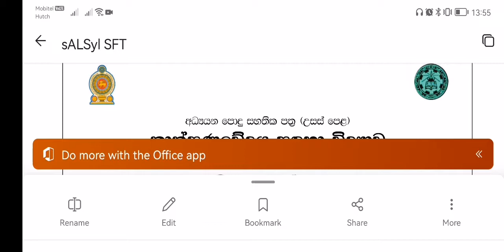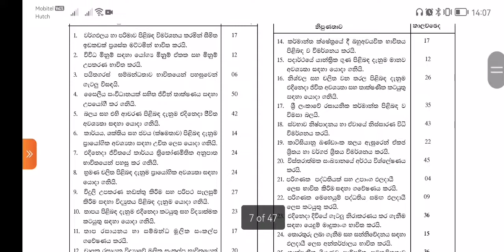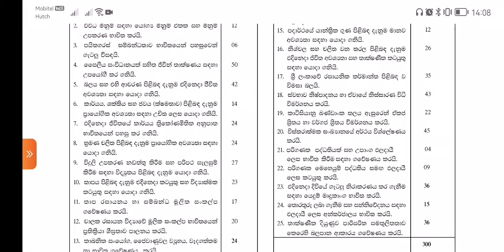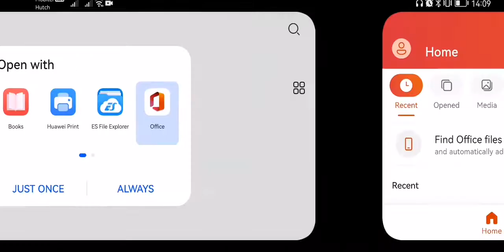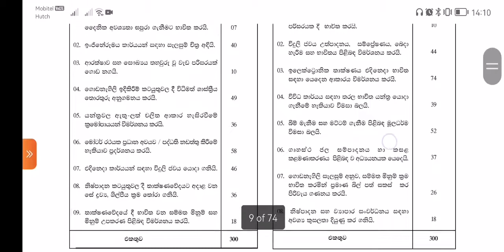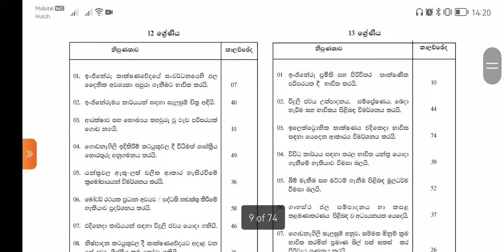AL Tech Stream - උසස්පෙලට මොනාද කරන්න ඕනි - විශයන් තෝරා ගැනීම